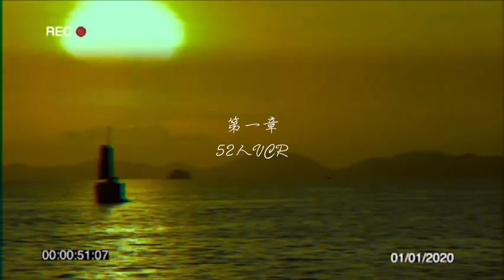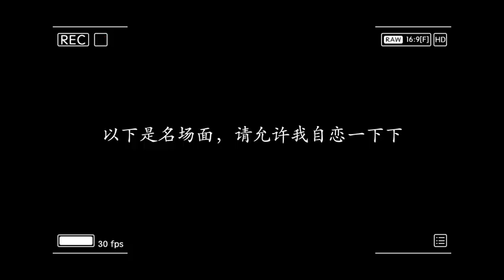【少年之名-李昊】少年之名一周年花絮Part1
20210828